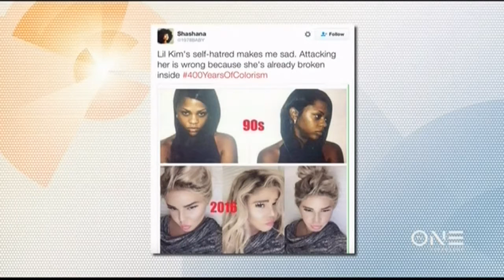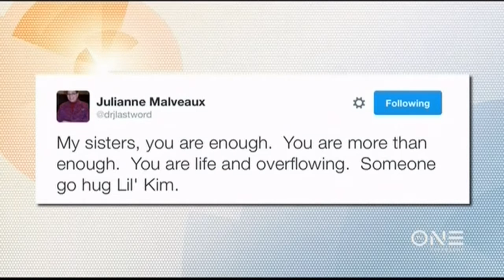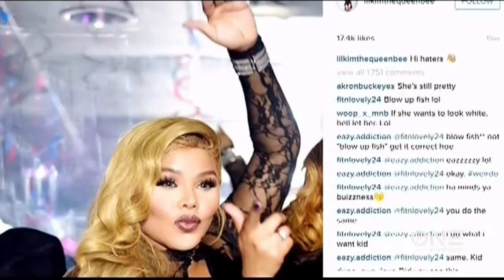Is Lil Kim Bleaching Her Skin? Instagram Selfies Dredge Up Colorism Debate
Hip-hop artist Lil Kim is caught in a whirlwind of controversy after posting a series of selfies on Instagram in which she is reportedly unrecognizable. Fans and critics alike took to social media to give their opinions on the rapper’s “new look,” which includes lightened skin and blonde hair.

Though the Twitterverse can be cruel, many responses were of concern rather than criticism, sparking a conversation about colorism and how Black women have historically viewed themselves in opposition to a European standard of beauty.

Yaba Blay, Ph.D. (@fiyawata)  and author of the book (1)ne Drop: Shifting the Lens on Race, joined guest host Angela Rae on NewsOne Now to discuss the controversy surrounding Lil Kim’s altered appearance and how colorism continues to have an impact on the psyche of African-American women.

Rae began the segment expressing her views on the Kardashian phenomenon: “We’re living in a society were everybody says Kim Kardashian is the way we need to look, when the way Kim Kardashian looks right now — that’s not the way she looked. She’s had so much plastic surgery.” Rae added, “Y’all need to quit with the Kardashian stuff.”

Dr. Blay said, “I was sad when I saw the image of Lil Kim on Sunday, because that’s not the Kim that so many of us Iook to. She thinks she’s always represented a kind of in-your-face unapologetic self-love for us and she’s carried us through some kind of sexual liberation.”

“She’s ours,” Blay said. Later stating, “I really wanted to talk to her directly, because it makes me sad that there aren’t enough images, there’s not enough affirmation for her to know that she doesn’t have to do that — she doesn’t have to go through those extremes to be accepted, to be seen as beautiful.”

“The reality is within this context of history and colorism and White supremacy, she (Lil Kim) feels like she does,” said Blay. She continued, “I think we have to take a moment to step back from Kim the individual and think about Kim the reflection.”

Dr. Blay believes the extremes that Lil Kim has gone through to alter her appearance is a “reflection of the society we live in.”

Guest host Rae also discussed the notion of African-American women conforming to a certain standard of beauty to attract Black men “because all of the African-American men that they may see are with Kim Kardashian or with Chrissy Teigen.”

She added, “There is this whole scenario where African-American women feel like African-American men are not interested in me as I am and I like Black men, so I am going to have to change who I am to that.”

Blay explained that through her study on the practice in Ghana, many woman who bleach their skin believe “the men are out here are saying they prefer light-skin women and if you want to get a man, it’s just one of those ways that you do what you got to do.”

Later during their conversation on colorism, Rae said, “I feel sometimes as if that Black women are being excluded and we are not appreciated for who we are and what we bring to the table and our distinct beauty.”

Watch guest host Angela Rae and Dr. Yaba Blay discuss Lil Kim’s appearance and the impact of colorism on the Black community in the video clip above.